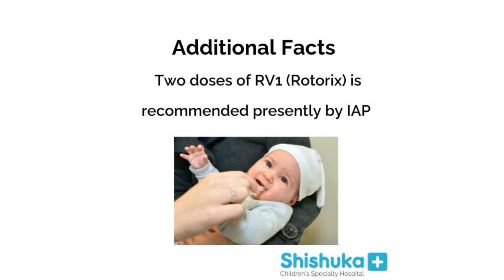vaccination RotaVirusVaccine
Rotavirus Vaccine
Provides protection against Rotavirus which is the most common cause of diarrhoeal disease among infants and young children.